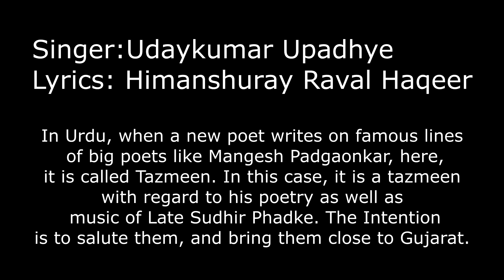डोळ्या मधले आंसू/गुजराती श्रद्धांजलि/ सुधीर फडके/Tribute to Sudhir Phadke/Himanshuray Raval/रावल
દર વર્ષે 25 થી 29 જુલાઇના દિવસો એટલે મહાન મરાઠી ગાયક/સંગીતકાર સ્વ સુધીર ફડકેની ક્રમશ: જન્મ અને પુણ્યતિથિ. આ અવસરે આ સપ્તાહમાં તેમના અમુક માનક અને જનસામાન્યને મુખસ્થ થયેલાં મરાઠી ગીતો ને ગુજરાતી ભાષામાં ગાઈ ને તેમને શ્રદ્ધા સુમન અર્પણ કરવાનો પ્રયાસ છે. ‘ડોળ્યા મધલે આંસુ’ એ પદ્મભૂષણ સુકવિ સ્વ મંગેશ પાડગાવકરે લખેલ પ્રખ્યાત અને અનુપમ મરાઠી ગીત છે. આ અંજલિ તેમને પણ પહોંચે તેવી મારી પ્રાર્થના છે. પ્રસ્તુત ગીત (પ્રતિગીત) સ્વ સુધીર ફડકેના નિકટવર્તી અને સારા ગાયક એવા શ્રી ઉદયકુમાર ઉપાધ્યેના ભાવવાહી સ્વરમાં છે, આ કોરોના કાળમાં તેમણે મુંબઈથી આ અંતરા ગાઈ ને મોકલી મારો ઉત્સાહ વધાર્યો છે. બે અંતરા ટેકનિકલ કારણે સમાવી નથી શકાયા.
આ એક પહેલ છે, અને ગુજરાતના સંગીત અને સાહિત્ય રસિકો, તેમ જ સમીક્ષકોને ગમશે તેવી ધારણા છે. અન્ય ભાષાઓની સુંદર રચનાઓને ગુજરાતી ભાષા આત્મસાત કરે, અને નવી પેઢી મધુર ગીતો ગાતી રહે તેવી મનોકામના.

दिनांक 25 और 29 जुलाई से संगीत रसिकों को स्व सुधीर फडके के जन्म और निर्वाण का स्मरण हो आता है! इस सप्ताह में, मैं (हिमांशुराय रावल हक़ीर) अपने साथियों के साथ उनके पुण्य स्मरण में उनकी कुछेक रचनाओं को हिन्दी/ गुजराती भाषा में गाकर उन्हें विनम्र श्रद्धांजलि अर्पित कर रहा हूँ। कदाचित यह पहला ऐसा प्रयास है कि गुजराती भाषा में उनके भावगीत को गाने का प्रयास किया गया हो! लेकिन यह आवश्यक इसलिए है कि गुजराती भाषा में एक अरसे से भाव भरे गीत मुझे सुनने में नहीं आए!

जब भी हम इस संदर्भ में स्व सुधीर जी को श्रद्धा-सुमन चढ़ाते हैं तो वो स्वयमेव महाकवि गजानन दी माडगूलकर को, पद्मभूषण सुकवि स्व मंगेश पाडगावकर को (इस गीत के रचयिता), और संगीतकार स्व यशवंत देव को (जिन्होने मुझे मुंबई आकाशवाणी में लगभग प्रत्येक शनिवार को प्रोत्साहित किया) भी पहुँच ही जाते हैं! इन चारों महानुभावों के  शब्दों और स्वरांकन से मराठी भाषा को जो बल मिला है उसका आभास भी प्रस्तुत प्रयास से गुजराती भाषा के संगीत और साहित्य रसिकों को मिल ही जाएगा। गुजरात को ऐसे भावानुवाद से प्रेरणा मिलेगी ऐसी मैं कामना करता हूँ।